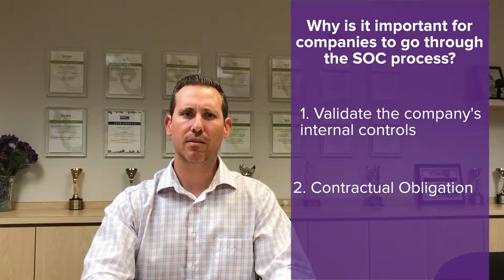Preparing for a SOC Compliance Report and Audit - Jeff Young, Principal at Young LLP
Why is it important for companies to go through the SOC compliance process? CEO Joanna Pineda had a chance to catch up with Jeff Young, Principal at Young LLP, to discuss what SOC reports are, why they're important, and the different types of requirements for SOC 1 and SOC 2 compliance. Jeff shares expert insight on how important it is to know how to approach the SOC process and how to get SOC certified.